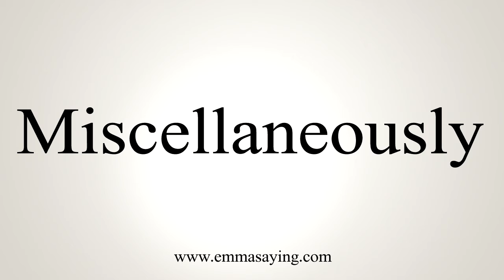How To Say Miscellaneously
Learn how to say Miscellaneously with EmmaSaying free pronunciation tutorials.